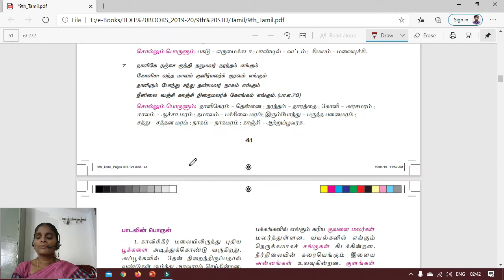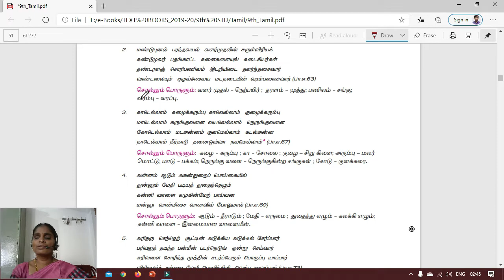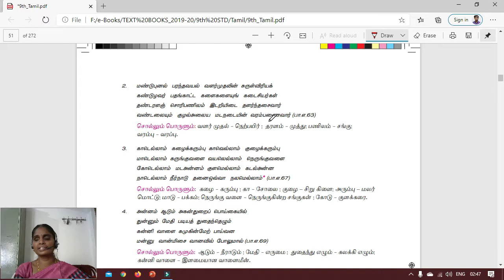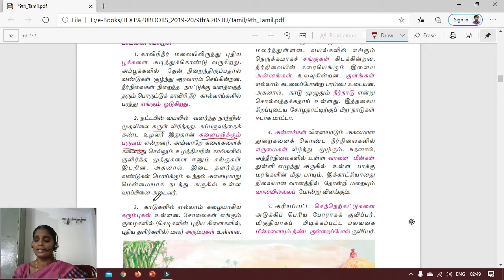9th தமிழ்/ இ 2/ பெரியபுராணம்/ PART II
This video about 9th TAMIL UNIT 2 PERIYAPURANAM PART II